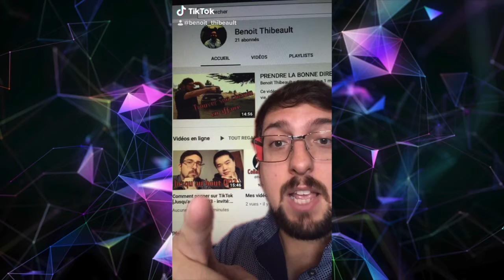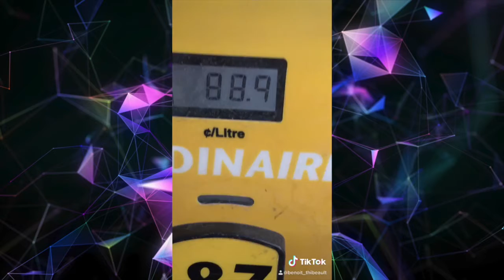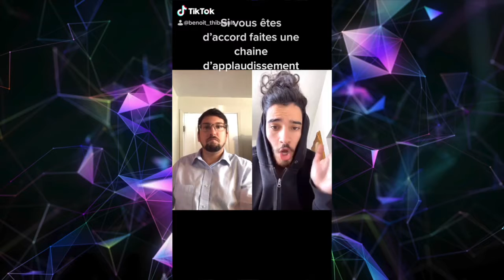Le COVID-19 est sur Tiktok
Dans cette compilation, je parle du COVID-19 et de comment utiliser le temps de confinement à son avantage.